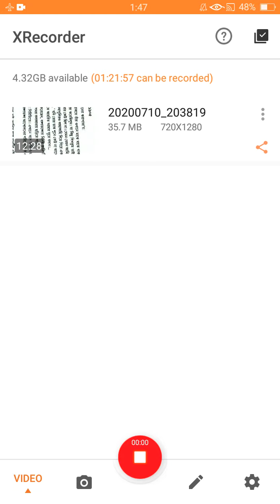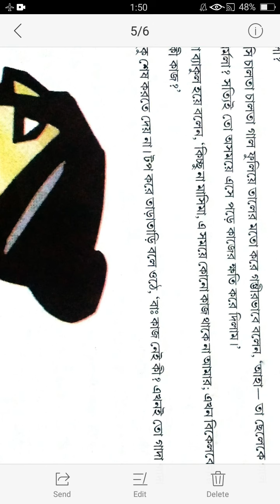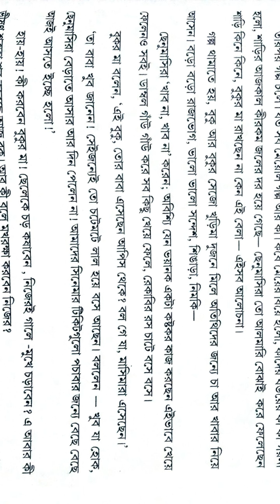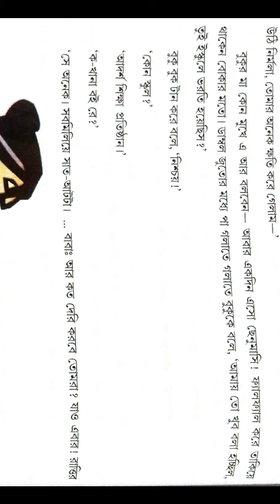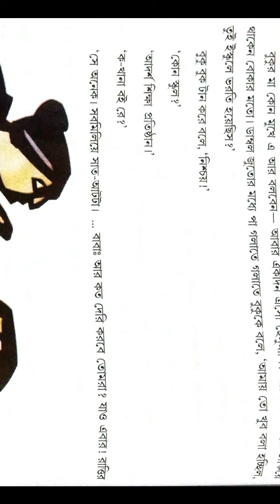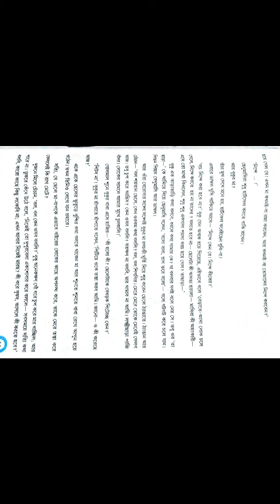কী করে বুঝব || আশাপূর্ণা দেবী || Part 2 || WBBSE CLASS 8 || Bengali Text || By Arka Sir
In this video, you will learn:

1.বিশ্লেষণমূলক আলোচনা
2. বিষয়ের ধারণা।

A detailed analysis of the Bengali text from WBBSE class 8 syllabus has been dealt with. In-dept discussion with line by line Explanation has been given to help the students.